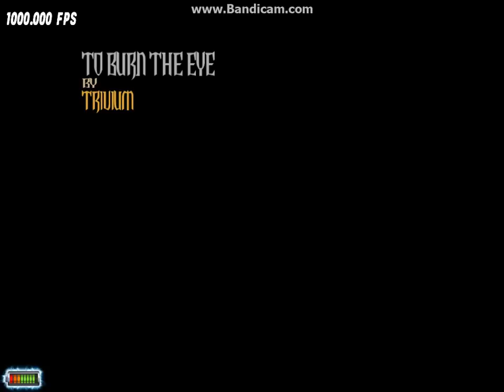ISH2 FC #22 - To Burn the Eye FC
Uploading this early cuz first ever and I don't wanna wait 3 weeks to upload such a good FC. Grinded this for quite a bit. No spam ftw lol.

Hard part starts at 5:10